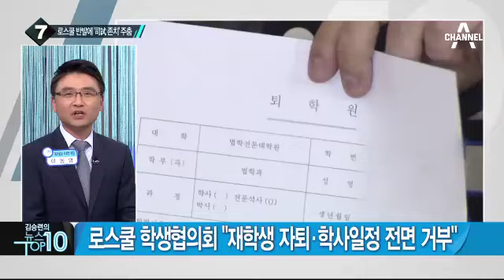‘사시 유예’ 후폭풍…로스쿨 학생 집단자퇴 결의 확산_채널A_뉴스TOP10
‘사시 유예’ 후폭풍…로스쿨 학생 집단자퇴 결의 확산